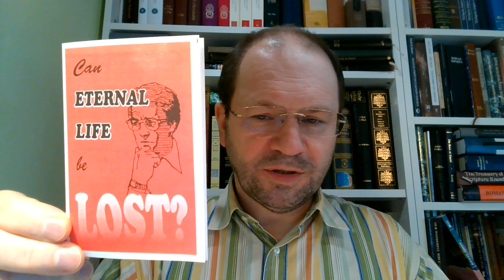Rzut oka na to, czy według Biblii można stracić życie wieczne Zielone Niwy